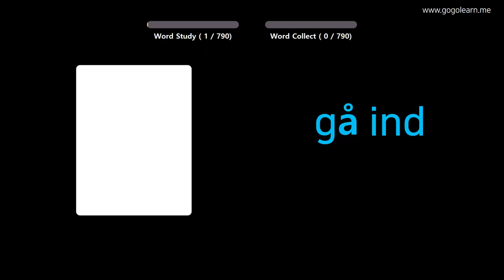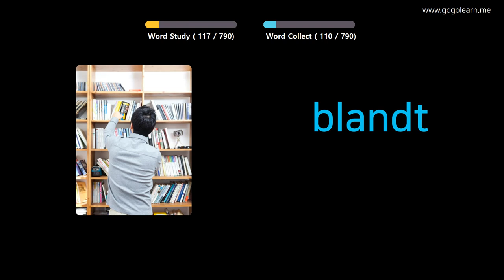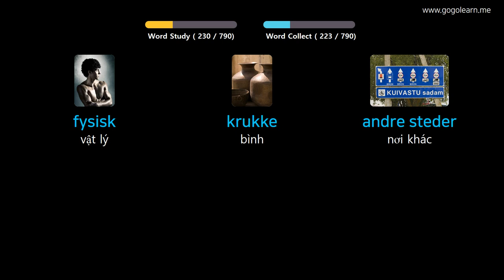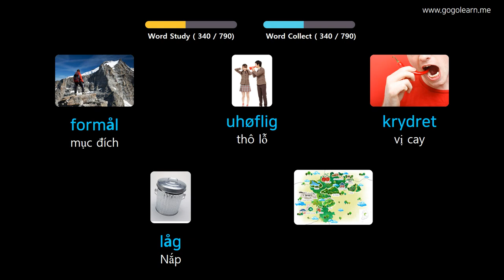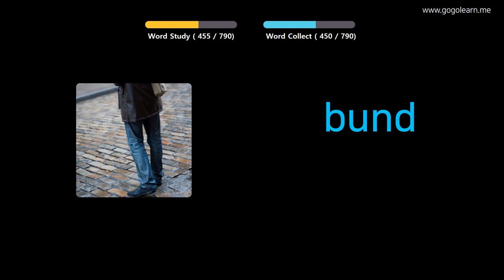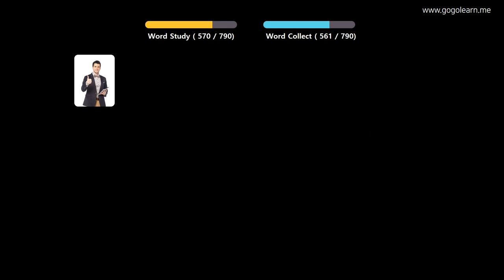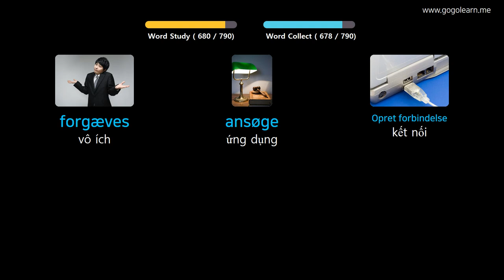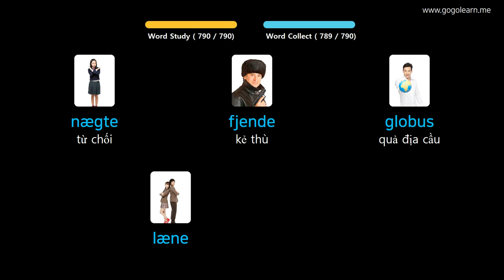Học Tiếng Đan Mạch Qua Hình Ảnh |Từ Vựng Tiếng Đan Mạch Học Trong Khi Ngủ | Golearn